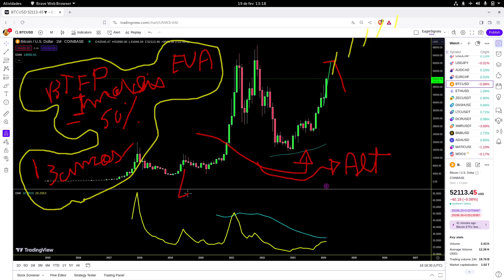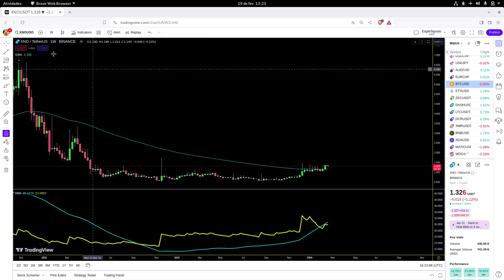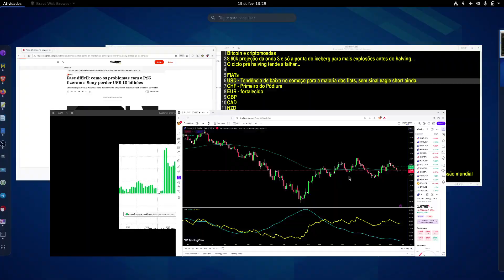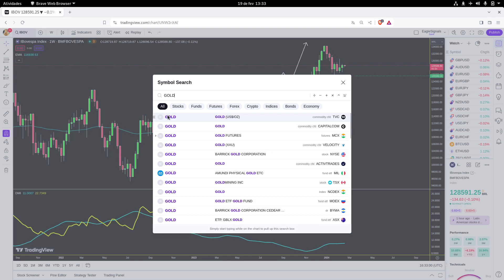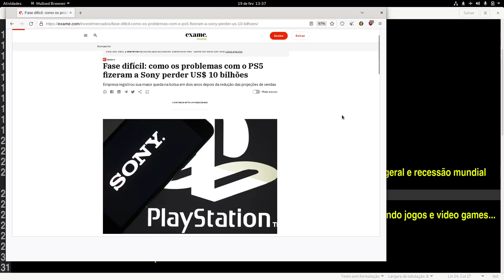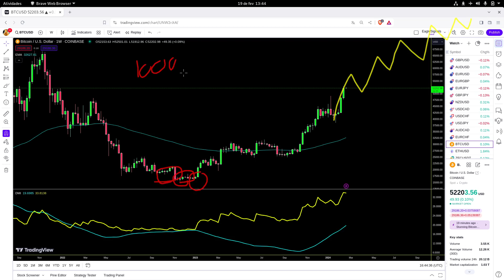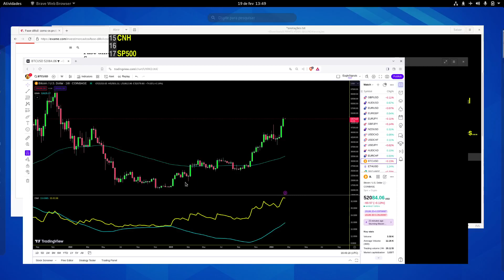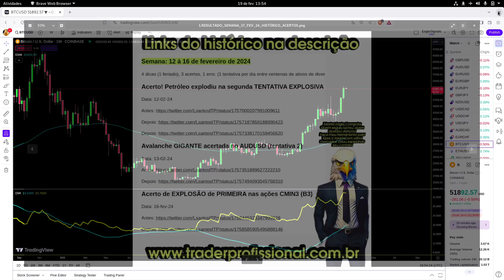ANÁLISE TÉCNICA e como investir em criptomoedas, ações, forex, bitcoin | 2024 | psicologia do trader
Estratégia de ANÁLISE TÉCNICA para a semana (19 à 25/fev/24) e de como investir em criptomoedas, ações, forex, bitcoin em 2024. Aprenda um segredo de psicologia do trader.

Contrate o curso que ensina uma estratégia comprovada de trader de curto e longo prazo

Assine o grupo de sinais para lucrar em vários mercados na modalidade investimentos ou trading por menos de R$ 19,00 mensais!

Topos e fundos de poço acertado nas criptomoedas, bolsa e forex ao longo de mais de 5 a 10 anos por profissional veterano da especulação de longo prazo que usa método fundamentado na teoria da reflexividade do mestre George Soros!
Os sinais ao vivo e registrados estão todos no link abaixo. Clique!

Sinais de Entrada day trade: Histórico
Pense: 5 dias por semana, 5 tentativas para escolher entre diversos ativos, em múltiplos mercados. Há inúmeras oportunidades toda semana. Mas escolher um ativo da centena, acertar a tendência, é muito difícil, são só 5 tentativas! 5 dias da semana, 1 dica só por dia! Escolher e acertar não é para qualquer um!
A maioria dos influenciadores e gurus não consegue fazer esse desafio.

Alerta! Lá tem vídeos exclusivos e daremos prioridade a ele pois o youtube valoriza mais ele pelo engajamento e outras performances: